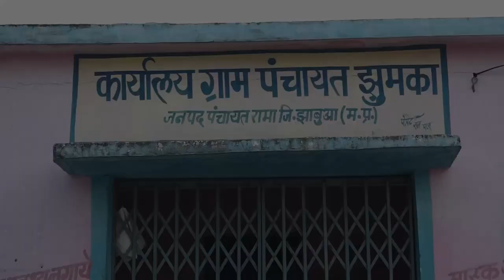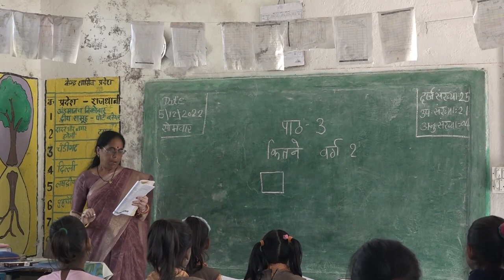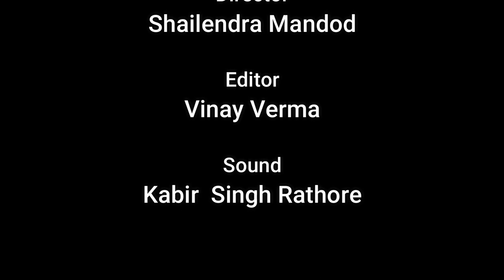Socio-economic and educational perspectives of Bhils of Madhya Pradesh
Documentary Video Films on Bhils of Madhya Pradesh is being uploaded for your further comments, suggestions and inputs for improvement on or before 6th September, 2023.